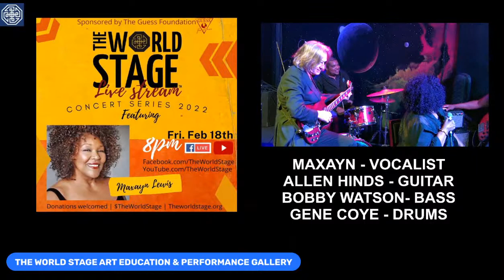The World Stage Concert Series - MAXAYN - FEBUARY 18th 2022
Seeking Light Through Sound" The World Stage is a non-profit educational and performance arts gallery in Leimert Park Village, the heart of LA's African American cultural community.